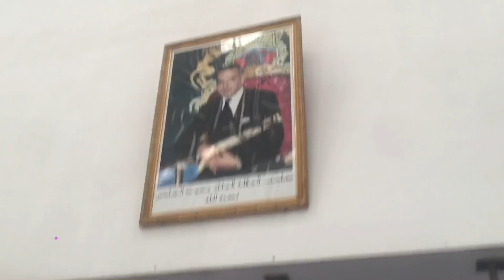LA FIESTA DEL CORDERO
Muy Buenas Kitiparseros!!
Hoy os vengo con un vídeo sobre la fiesta del cordero que hemos celebrado hoy todos los musulmanes :)
Aid Mubarak!